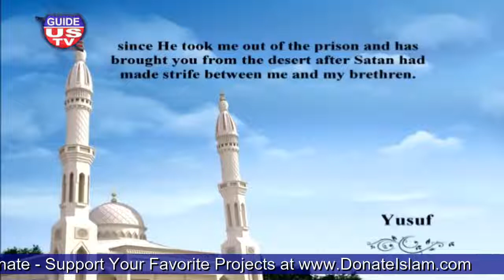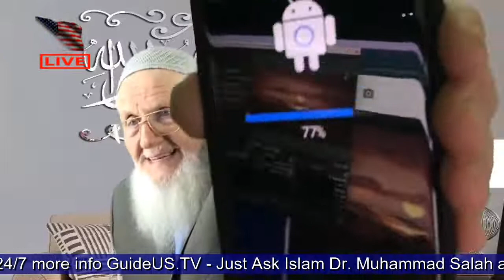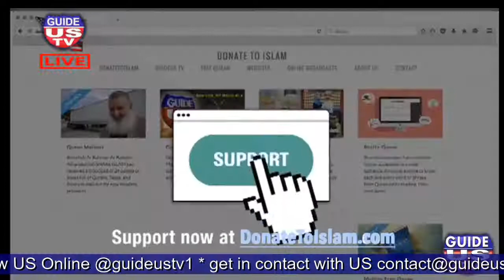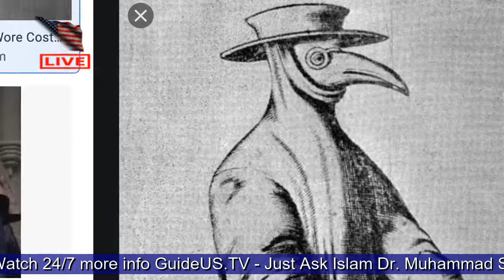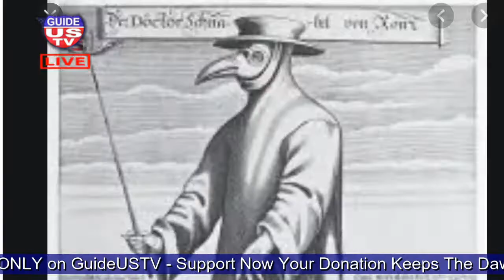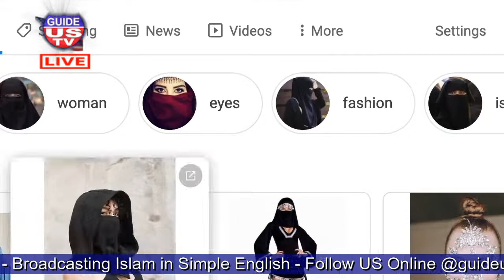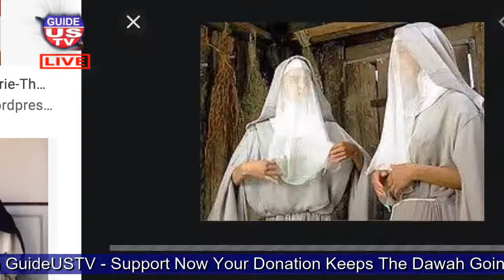Lets Talk About It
LIVE Lets
Call IN live